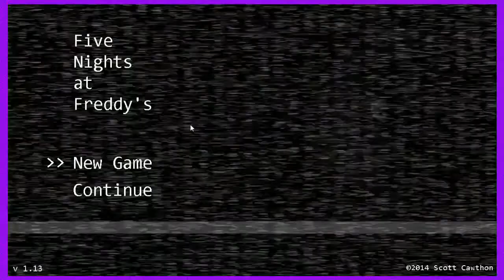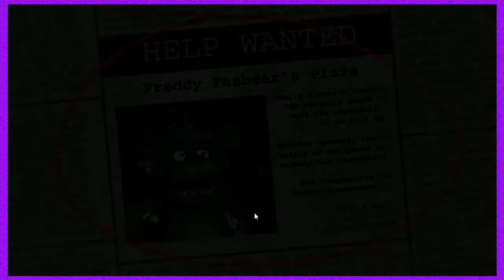Five Nights at Freddy's - Part 1: Why Can't it Just be ONE Night at Freddy's? - Pastry House Gaming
...and then just get a new job.

In this video:
Jacob (Nessus), Alex (Lavaflow), Kyle (KellRell), Whitney

Editor: Chris (Mesmerist)